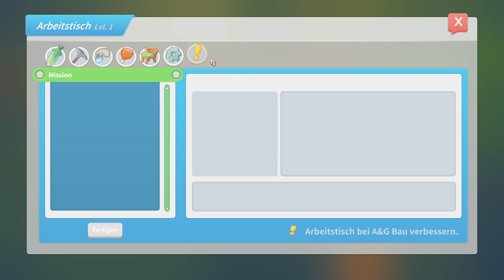My Time At Portia [001] Ein neues Abenteuer/Lebensabschnitt beginnt?!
Der Spieler übernimmt die Rolle eines jungen Mannes oder einer jungen Frau, der oder die per Boot in der ihm fremden Küstenstadt Portia ankommt. Portia ist ein Stadtstaat an der Küste des Westlichen Ozeans, dessen Gestaltung Fantasy-Elemente, mittelalterliches Zünftewesen und moderne Technik zu einem dem Steampunk-Genre ähnlichen Ganzen verbindet. Die Stadt gehört dem Stadtstaatenbund „Alliance of Free Cities“ an. Dem Spieler wurden von seinem verschollenen Vater ein kleines Haus etwas außerhalb der Stadt sowie einige Gerätschaften zur Herstellung von Handwerkswaren übereignet. Er lebt sich in Portia ein und versucht, durch Handel und das Ausüben von Handwerksberufen zu Geld zu kommen. Im Laufe des Spiels zeigt sich, dass My Time At Portia in einer postapokalyptischen Zeit ca. 300 Jahre nach einer nicht näher definierten Katastrophe spielt, was sich durch Ruinen einer technisch höher stehenden Vergangenheit manifestiert. Zwei Fraktionen in Portia, zwischen denen sich der Spieler entscheiden muss, gehen unterschiedlich mit dem Erbe der unbekannten Vorväter um: Während Wissenschaftler die Ruinen erforschen und die in ihnen verborgene alte Technologie zum Wohle der Menschen nutzbar machen wollen, wollen Angehörige der Kirche „Church of Light“ (auf Deutsch etwa Kirche des Lichts) alle Spuren der alten Zivilisation tilgen, um eine erneute Katastrophe zu verhindern. Am Ende des Spiels taucht der Vater des Spielers für eine Aussprache mit seinem Kind in Portia auf.